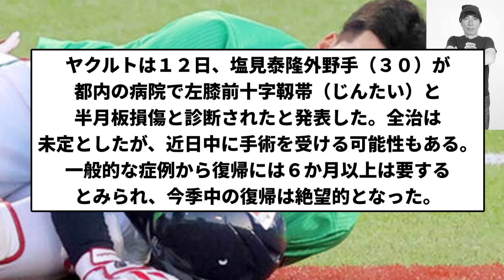【高津クリニック行きや】ヤクルト・塩見 復帰６か月以上【プロ野球反応集】【2chスレ】【1分動画】【5chスレ】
原神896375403 フレンドになってね

ff14 名前Reisalin Stout ワールドDurandal gaia（フレンドになってね）

LAMP BGM